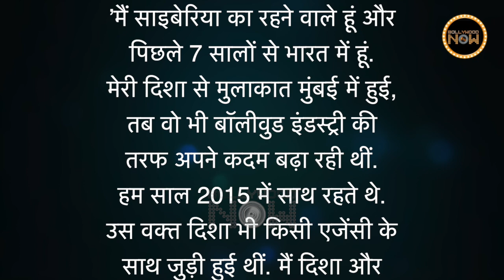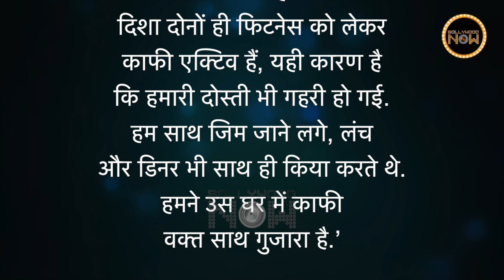Disha Patani's Rumored BF Aleksandar Alex Finally BREAKS His SILENCE On Dating Her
Disha Patani has been making headlines for allegedly dating Aleksandar Alex after break up with Tiger Shroff, and now finally Aleksandar breaks his silence on the same.